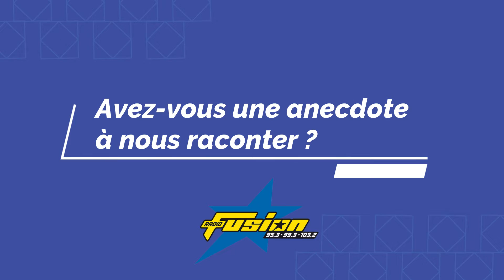Instant Entreprise | Sushi Wave - FUSION TV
Nous avons interviewé Julien ANGEVIN, PDG de Sushi Wave qui nous parle de son activité.

Retrouvez votre émission l'instant entreprise du lundi au vendredi à 12h30 et 18h00 sur Radio Fusion 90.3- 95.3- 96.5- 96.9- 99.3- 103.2 et sur Fusion tv à 8h00, 10h00 et 18h00.

L'instant entreprise au service de l'entrepreneuriat martiniquais.